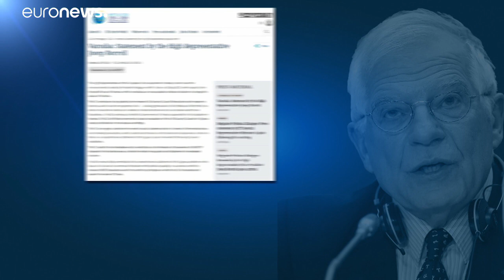A Chypre, Erdogan pousse pour une solution à deux Etats et la réouverture de Varosha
A Bruxelles, le chef de la diplomatie de l'Union européenne, Josep Borrell, s'est dit "préoccupé" par les annonces du président turc, dénonçant "une décision unilatérale inacceptable visant à modifier le statut de Varosha".